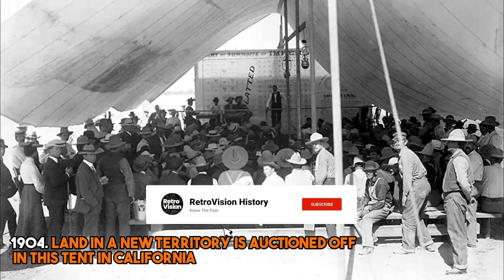Rarely Seen Photos Of The Old Wild West Of America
Rarely Seen Photos Of The Old Wild West Of America In 5 Minutes

The Featured photos:
1  1885. Group photo of the Texas Rangers who protected settlers and enforced laws, but also sometimes executed thieves
2  1873. Cowboys playing poker
3  1883. Bullet dancing in a saloon
4  1907. Stoney First Nation member with his wife and their daughter
5  1874. Successful grizzly bear hunt
6  1913. Group of Siksikas singing in front of a tipi
7  1886. Photograph of a family with their covered wagon during the Great Western Migration. Loup Valley, Nebraska
8  1904. Navajo riders crossing the desert in Arizona's Canyon de Chelly
9  Streetwalking was an illegal, but popular activity in the old west
10  1867. Dakota indians on horseback
11  1880. The bob salon in miles city, montana
12  1914. A group of hope mine silver miners
13  1863. Boat crew at Diamond Creek
14  1867. The mining town of Gold Hill south of Virginia City, Nevada
15  1867. Silver Miner working 900 ft underground Virginia City, Nevada
16  1872. Pah-Ute Indian group, near Cedar, Utah
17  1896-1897. The Rufus Buck Gang terrorized Indian Territory now Oklahoma. The gang which was made up of both Native Americans and African Americans committed a series of robberies and slayings
18  1884. Buffalo Bill's Wild West Show
19  1890. Cowboys of the Buffalo Bill Wildwest Show
20  1874. Man bathing in Pagosa Hot Spring, Colorado
21  1900. Butch Cassidy led The Wild Bunch a notorious gang that robbed banks and trains in the American West, and reached legendary status
22  1904. Land in a new territory is auctioned off in this tent in California
23  1901. Cowboys of Nebraska
24  1860. Group of Shoshone Indians
25  1880. African American Cowboys
26  1874. Shoshone Falls, Snake River, Idaho. A view across top of the falls.
27  1882. Class of blacksmithing, Forest Grove School, Oregon
28  1887. Cowboy on horseback
29  1886. Geronimo Apache religious and military leader with his people
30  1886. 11 year old Jimmy McKinn was abducted by Geronimo. When the Indians were captured in March 1886, Jimmy bitterly resisted being returned to his family.
31  The champion Chinese Hose Team of America, who won the great Hub-and-Hub race at Deadwood, Dak., July 4th, 1888
32  1903. Two Apache Indian women sitting at campfire
33  1873. The Old Mission Church was a church in New Mexico It was one of the first churches in the area and played a big role in the wild west.
34  1906. Perley McBride's Saloon in Minneapolis, Minnesota. It was a popular place back  in  the  days
35  1910. Cowboys and bar girls partying at a saloon
36  1892.  Members of the Dalton Gang after they died in a raid. They robbed many banks and trains.
37  1906. Gros Ventre Camp, Fort Belknap Reservation. A dog is being roasted over the cooking pot at Fort Belknap Reservation, Montana
38  1872. Rock formations in the Washakie Badlands, Wyoming
39  1907. A cow carries seven children to school Okanogan, Washington.

We post weekly videos about classic and historical photos and pictures from the past. If you love history or just want to look into the past, this channel is for you. With our help you can easily take a look back to the past and learn history!

Some of the old photos might be disturbing for some viewers. Unfortunately human nature and our history has a bad reputation. Thus when memorating some events, our ancestors had to take pictures of war, torture or unfortunate events.